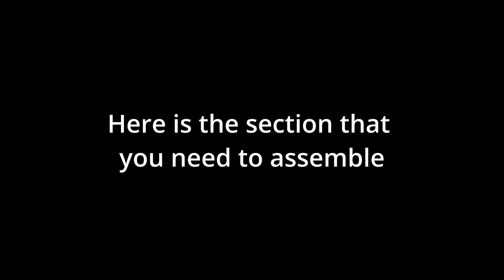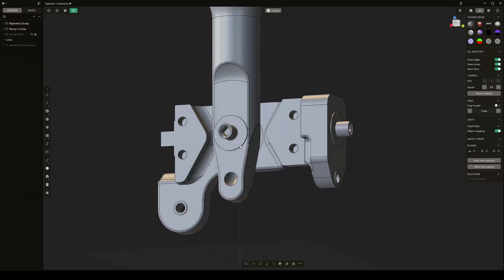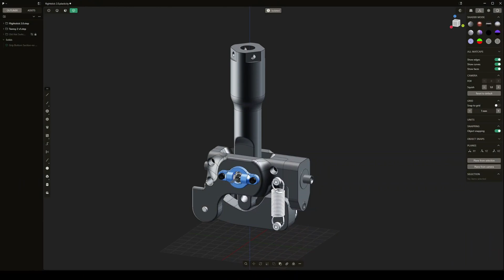3D Print Your Own Flight Sim Setup - The Astra Navigator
Introducing a Flight Stick You Can Build! The ASTRA NAVIGATOR.
I just like how that name sounds.

This is a project that can be printed with less than a kilogram of filament, uses hardware that should be easily accessible, and can be printed for less than $100 AUD.

A full parts list is available in the model description on Cults.

If you are interested in picking up the print files they are available on my cults